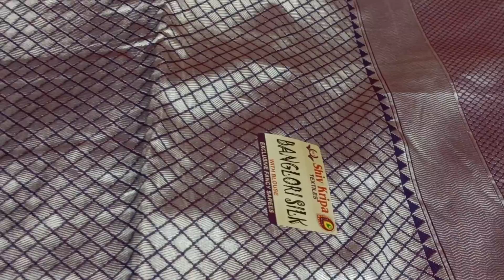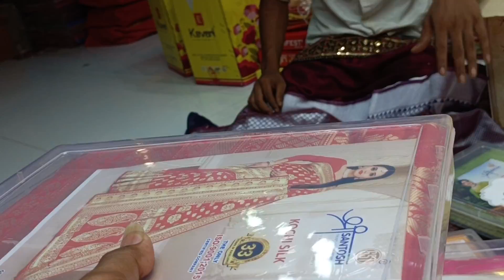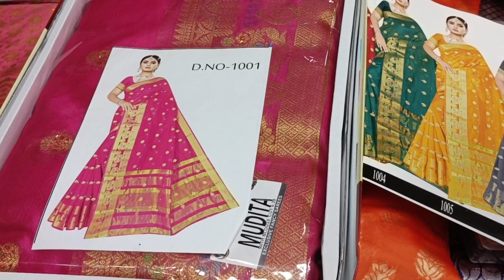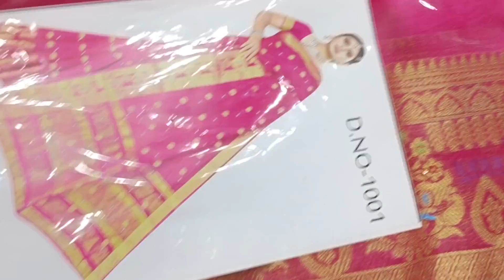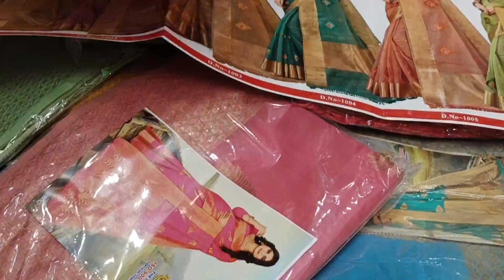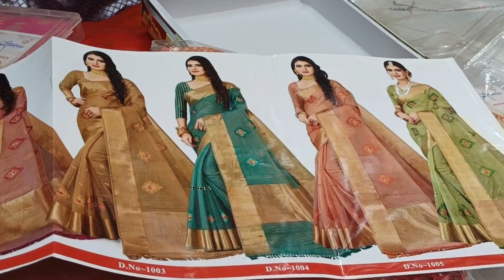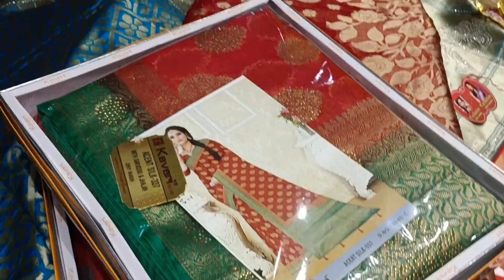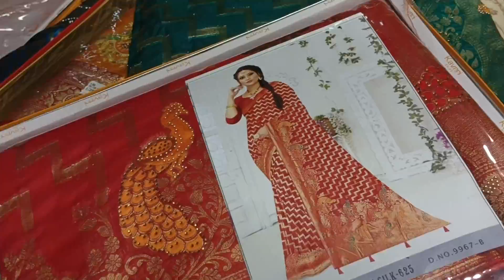Best designer sarees only wholesale sale start for public bridal boutique sarees pH -9311222453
Arihant textile
2756/2 cheera Khanna
Chandni chowk
Delhi -110006
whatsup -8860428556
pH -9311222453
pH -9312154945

pure silk suit
pure crepe Muslim suit designer suit digital print wale suit heavy suit boutique wale suit designer suit
textile yatra
business ideas for girls
new business online service
meesho Flipkart Amazon prime
Chandni chowk Delhi India
only wholesale shop
cod
cash on delivery
Ladies suit wholesale price shop
surat cloth wholesaler
surat suit manufacturer
kapda bazaar
bazar connect cheapest market latest news today
arihant textile cotton dress wholesaler
arihant textile kurti plazo
Arihant textile online service
chudidar suit
clothes
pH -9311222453